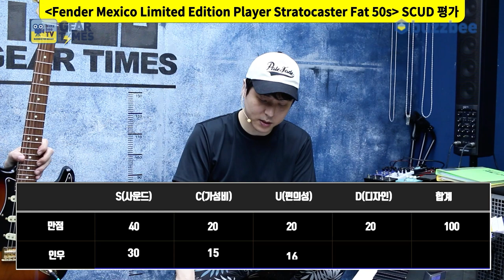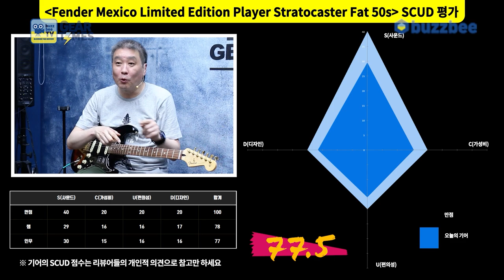[GearTimes 3415회] 펜더 Fender Mexico Limited Edition Player Stratocaster Fat 50s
펜더 Fender Mexico Limited Edition Player Stratocaster Fat 50s

0:00 오프닝
3:30 스펙(Spec)
4:31 사운드 테스트 (sound test)
9:52 시연 (Demo)
11:28 한줄평
12:05 점수